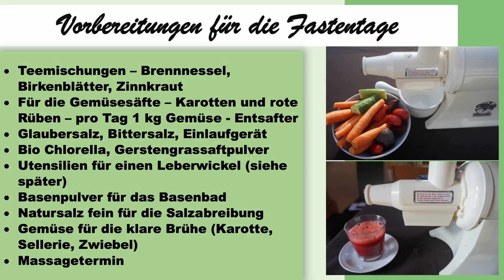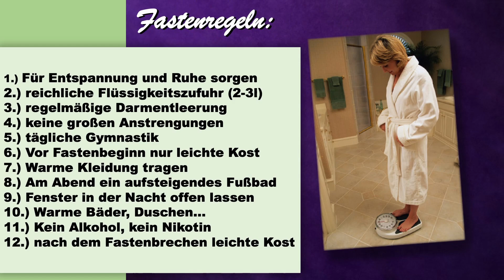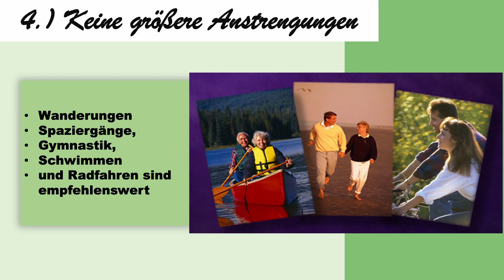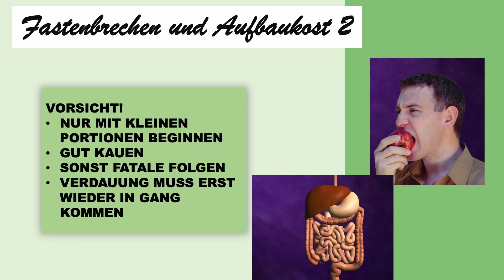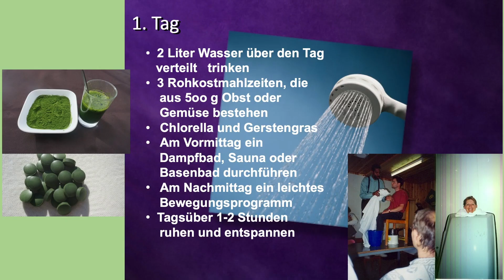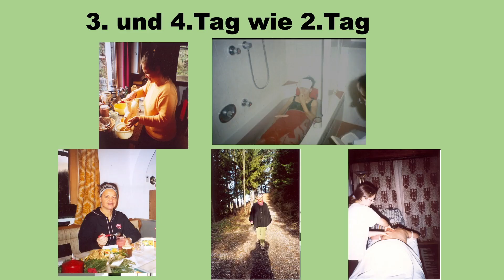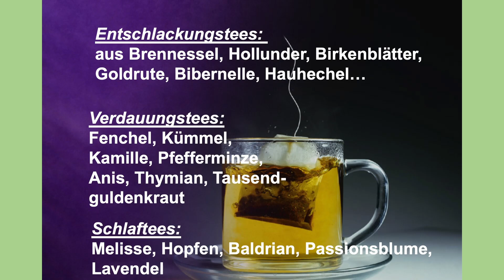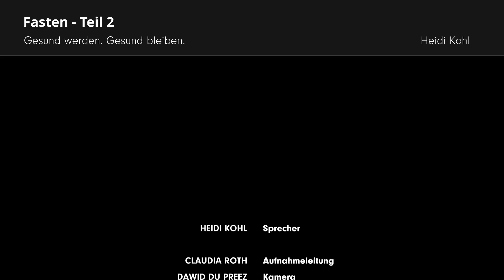08. Fasten - Teil 2 # Heidi Kohl # Gesund werden. Gesund bleiben.